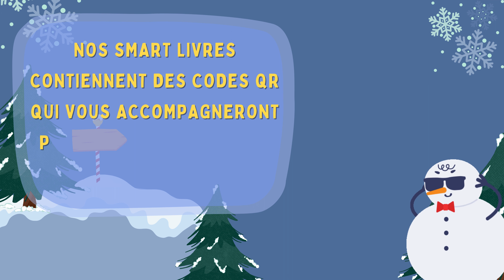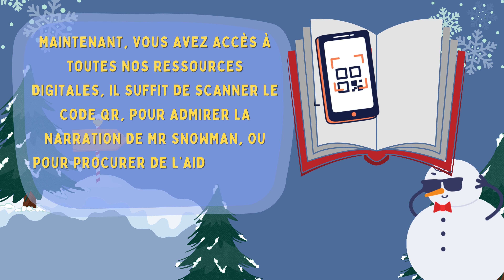SOROMANIA CONTES ET LABYRINTHES - Mystères neigeux & Contes glacials - Comment utilisez le livre?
📘Cette video est liée au premier livre de la collection Soromania contes & labyrinthes! Pour bien comprendre le contenu, nous vous recommandons de suivre sur la page correspondante du livre. Vous n'avez pas encore votre copie de notre magnifique livre? Demandez votre copie vite, pour rejoindre notre communauté des enthousiastes des contes et des énigmes. Cliquez sur le lien pour demander votre copie: